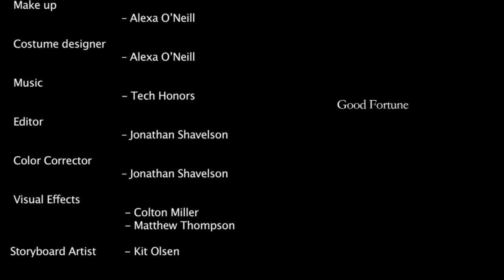Good Fortune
Devin has it rough. His girlfriend dumps him and he loses his job in the same day. Somehow he comes across a mysterious genie's lamp and it looks to be the answer to all his problems. Or so he thinks.

Written, Produced, and Directed by Chad Hamilton

This film was written, produced, filmed, and edited in 21 Days as part of the Project Twenty1 Film Festival

Nominated for Best Visual Effects (Project Twenty1 2011)